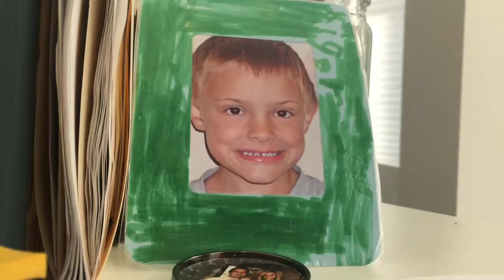iMovie Sound Effects: The Musical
What a play of scenes. I went along the way with the script and editing but stick with one rule. ONLY SOUND EFFECTS AND NO OTHER AUDIO/VOLUME. Knew this would be a good idea, hopefully a hit.